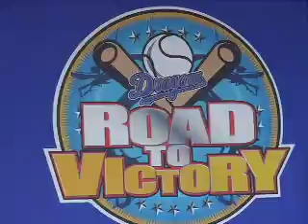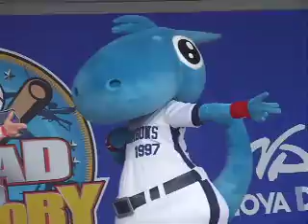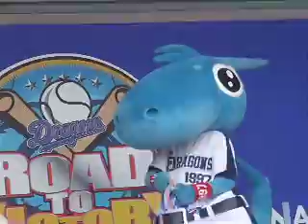090712 広島戦のＤ-ＳＴＡＧＥ シャオロンダンスステージ♪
シャオロンのスペシャルステージです。